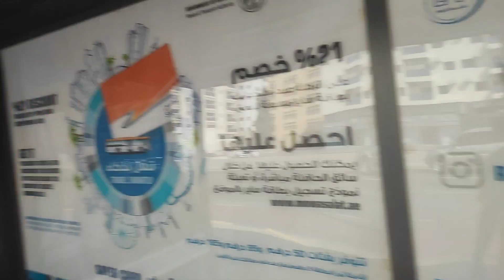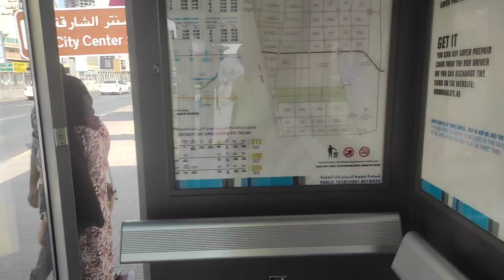ਅਜਮਾਨ ਬੀਚ ਦਾ ਨਜ਼ਾਰਾ ਦੇਖੋ || UAE 🇦🇪 Ajman Beach 🏖️ || Dubai Tour ✈️ Vlog Video 📸